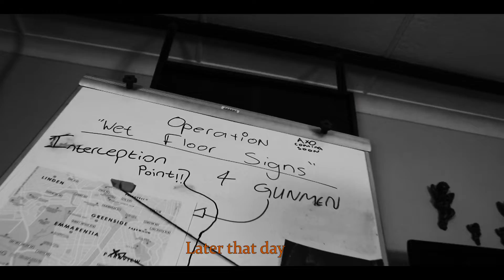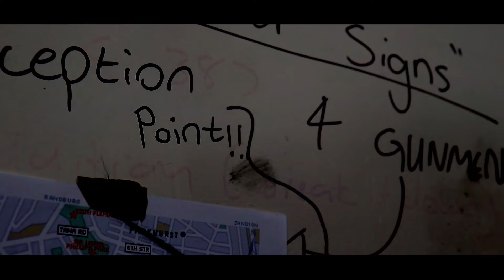Tyric - Wet floor signs (Official Music Video)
Directed and shot by Jordan Block, Lesedi Nkwinika, Luvuyo Nyembe and Harun Wafula

Listen to "We want more" the E.P by Tyric on all major streaming platforms:

Follow Tyric and the team on:
Instagram: @ty_tyric & @tooniceteam, @risejordanblock, @l3s3d1, @astrofitfilms and @traevon_xxvii